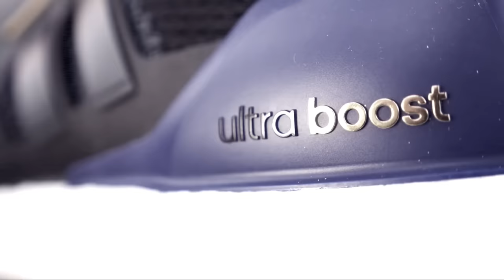What is Adidas "Boost"?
We went to the Adidas HQ in Herzogenaurach (Germany) to ask, what BOOST is, how it works and how they developed it!
Here are our answers!